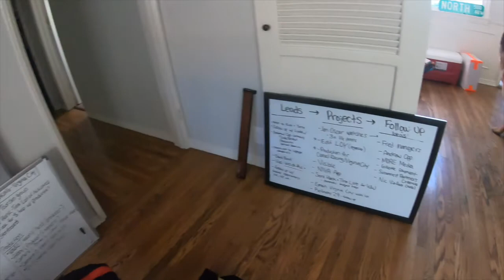A + W #29: LA OUTDOORS???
Abby and Wade explore the San Gabriel mountains, they realize the mountains 15 minutes from their home are actually pretty legit, and Abby does her first Halloween makeup look!